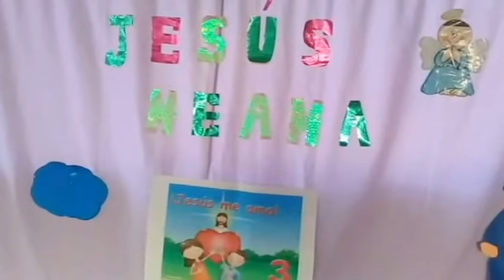Cuando los adultos estan en el culto mira lo que hacen los Niños